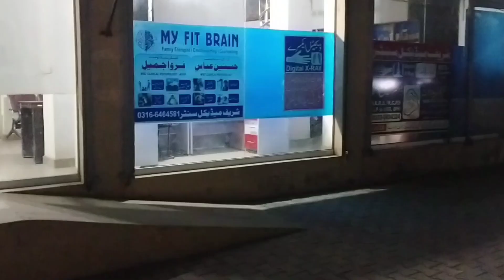Dost Ki Tabiyat Ka Jaiza: Hospital Mein Mera Visit".|Vlogs 2024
Aaj ke vlog mein, main apne dosto ko milny hospital gaya, jahan humne unke health check-up aur treatment ke baare mein baat ki. Is vlog mein aap dekhenge ke hospital visit ka experience kaisa raha, kya challenges aaye aur doston ke saath waqt guzarne ka maza kaisa tha. Dekhiye, aur comment karke batayein ke aapko yeh vlog kaisa laga!"

Hospital visit
Health check-up
Friend’s treatment
Medical experience
Hospital journey
Health care
Personal vlog
Vlog day
Hospital tour